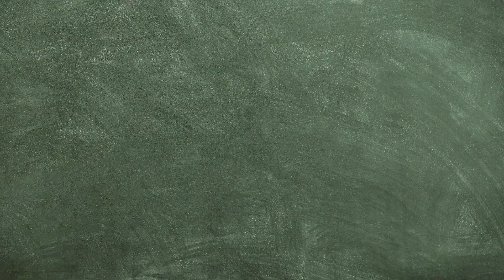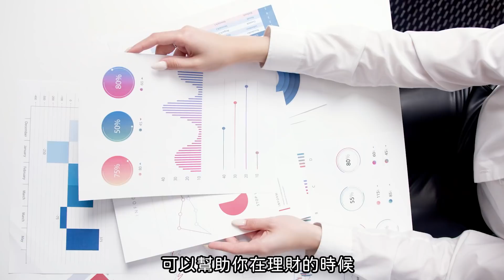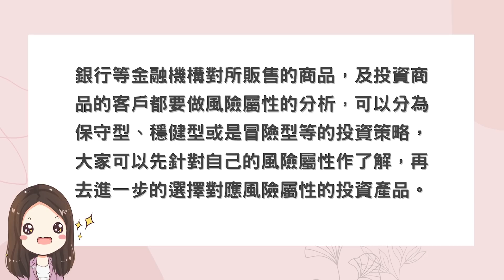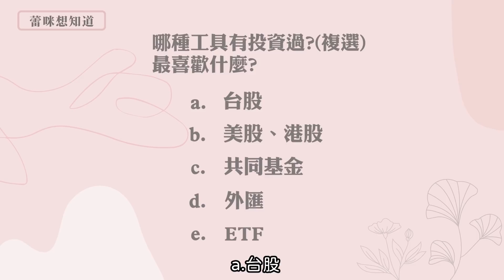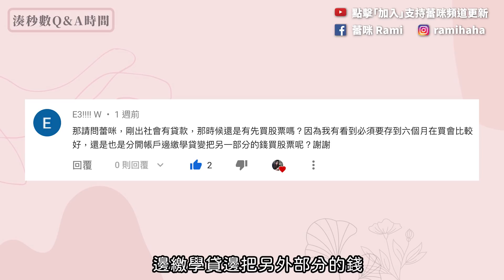[蕾咪] 月薪3萬也能靠投資存100萬？！投資帳戶如何選擇？小資族也能做資產分配嗎？feat.滙豐銀行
大家記得蕾咪之前的三信封理財法跟六罐子理財法嗎？許多網友看完後來問我，投資帳戶該怎麼選、哪種銀行才適合？
這次蕾咪就來一次剖析投資帳戶的資金分配、選擇方法以及資產配置的操作。蕾咪建議投資帳戶可以選擇能把多種產品（基金、股票、外匯）結合在一起的平台優先，這樣就能用最少的時間有效管理資產，像最近滙豐銀行推出的「運籌理財 One能戶」就是這種平台，此外它的介面也十分好操作，大家想知道更詳細內容的話，可以點下面的連結看看有什麼最新優惠喔！希望這集的分享能為你帶來啟發:)

One能戶新戶限時優惠 !! 股票全能通新戶享首筆下單0元手續費
＊活動期間:2020/12/01-2021/03/31，凡活動期間新開戶客戶網路銀行達下單達最低門檻即享首筆免手續費優惠，活動辦法詳見滙豐銀行官網

信託投資商品並非存款，不受存款保險之保障，本行受託投資不保本不保息，除盡善良管理人注意義務外，投資所可能產生的本金虧損、匯率損失、或海外股票發行公司解散、清算、移轉、股權分割、股權合併(反分割)等風險，均由客戶承擔。美國/加拿大公民、美國/加拿大居民或有美國永久居留權者不得申購本行信託投資商品，亦不得代前述之人代為申購。本資料並非為基金申購之要約或為投資之建議，申購基金應由投資人詳閱各基金公開說明書、投資人須知、基金簡介後申購之。各信託投資商品之相關注意事項及風險，請參閱滙豐銀行網站。

※這是商業影片！ ^^